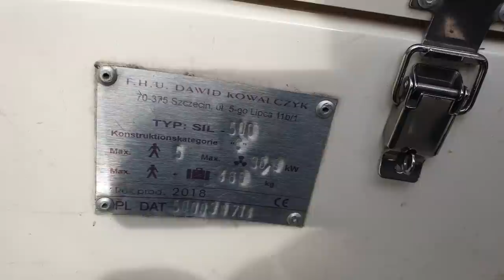Żarnowiec w pełni by WND FISHING. WESTIN PIKE i PERCH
Witamy w kolejnym odcinku.

Rozwiązanie konkursu z Wiznerem coraz bliżej.
Już za około tydzień Andrzej poda nam kto jest zwycięzca w konkursie na najlepszy tytuł dla książki Andrzeja.
Nagrodą jest jednodniowa wyprawa z Wiznerem na szczupaki z Żarnowca.
Wszystkie komentarze zostały przekazane do Andrzeja - teraz pozostało nam tylko czekać!!!

ELO.